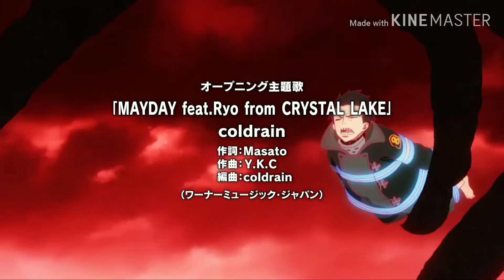Tale Of Fire Force - Opening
Video Sources (Everything):
Fire Force